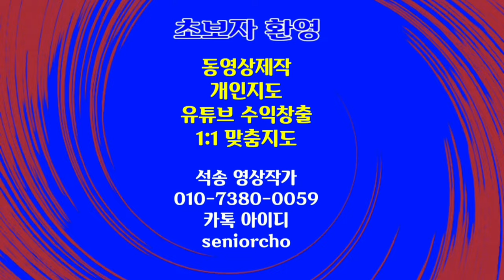멋진 정원 & 풀장 제주도 해비치호텔 bgm 알함브라궁전의 추억 유명한 기타연주곡 스토리가 있는 기타연주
기타연주 알함브라궁전의 추억  제주도 해비치호텔 정원 & 풀장 bgm 알함브라궁전의 추억

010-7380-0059 동영상제작 개인지도합니다

ㅡㅡㅡㅡㅡㅡ

ㅡㅡㅡㅡㅡㅡㅡㅡㅡㅡ
4시간에 동영상제작 기법 배우고 유튜브에 올리고 홍보방법까지 배웁니다.

4시간 개인지도 받으면 파워디렉터

ㅡㅡㅡㅡㅡㅡㅡㅡ